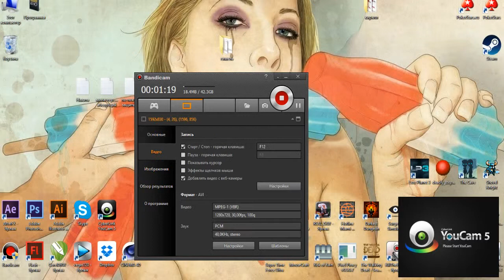Настройки нового bandicam (Чем я записываю видео с монитора)